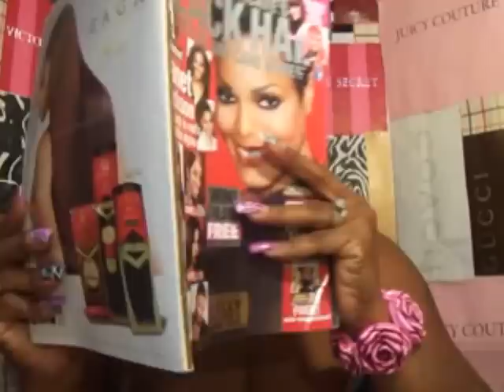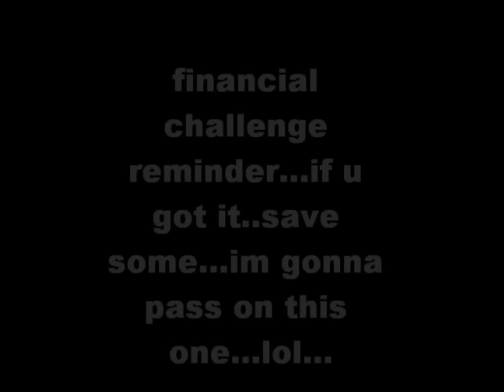LOOK GOOD FRIDAY ( DEJA VU)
GETTING SUNDRESS READY !!!